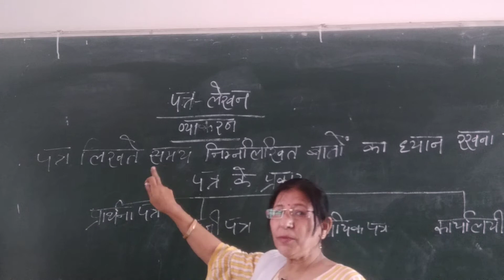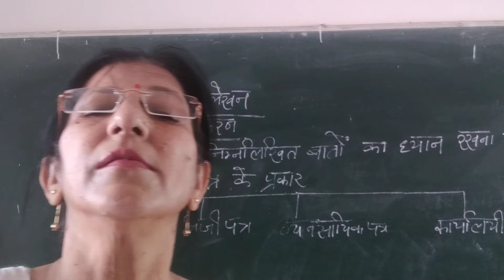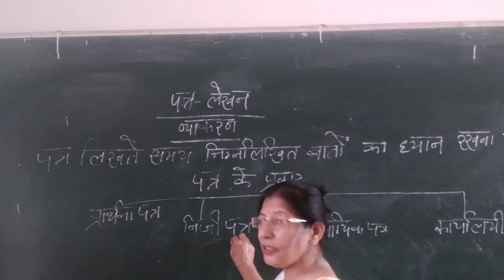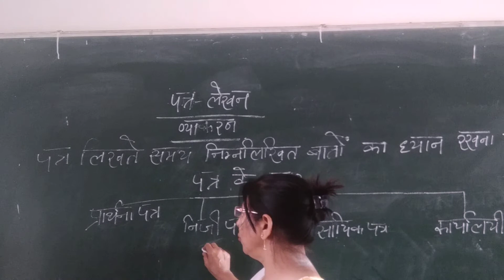Viyakran topic explanation of Patra lekhan